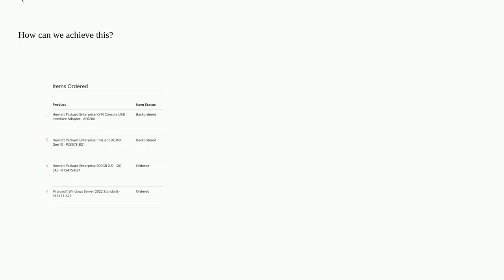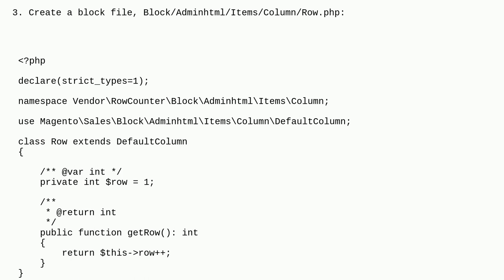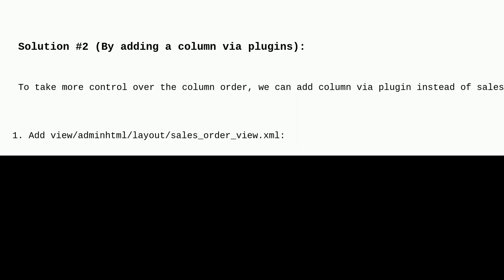Magento: Add a row count to the order sales view items table - Magento 2.4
Add a row count to the order sales view items table - Magento 2.4

A special thanks goes out to the awesome community

  magento2 sales-order magento2.4 sales-order-view